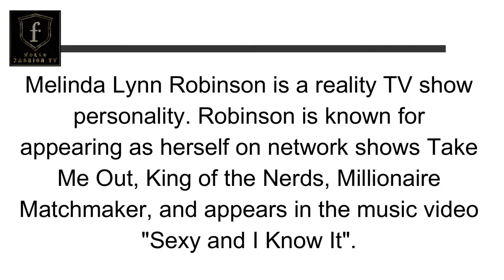Mindy Robinson | Reality Tv Show Personality